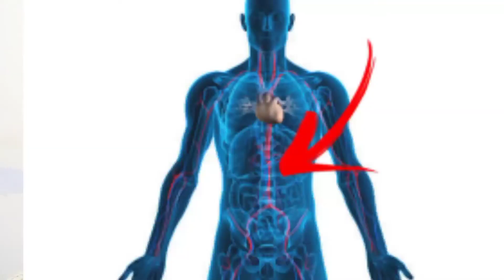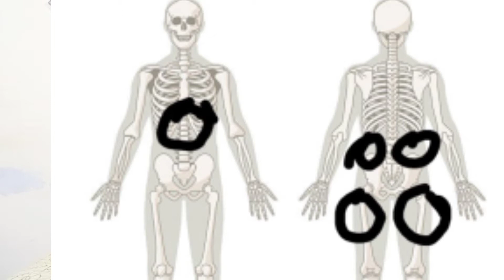No Medicine | Pait Ki Gas Ka Ilaj In Urdu/Hindi | Stomach Gas Relief & Treatment | How To Treat Gas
No Medicine | Pait Ki Gas Ka Ilaj In Urdu/Hindi | Stomach Gas Relief & Treatment | How To Treat Stomach Gas |
video BY Amad vlog |

MY Information ,